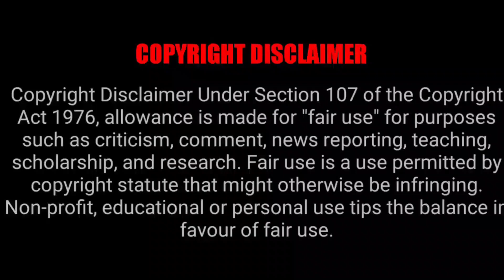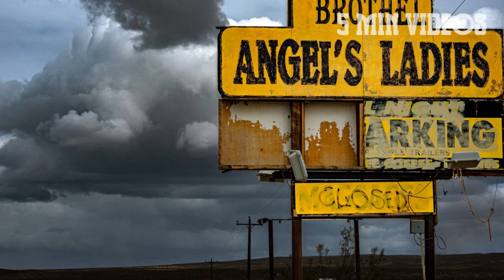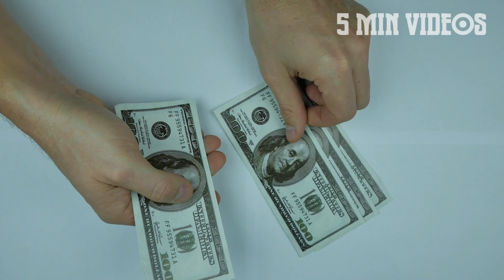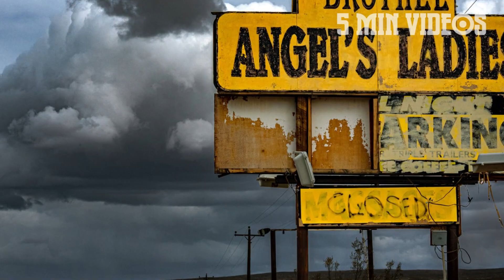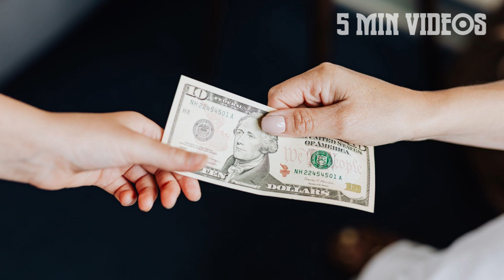மெக்ஸிகோவை அலற விட்ட சகோதரிகள் | 5 Min Videos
மெக்ஸிகோவை அலற விட்ட சகோதரிகள்.